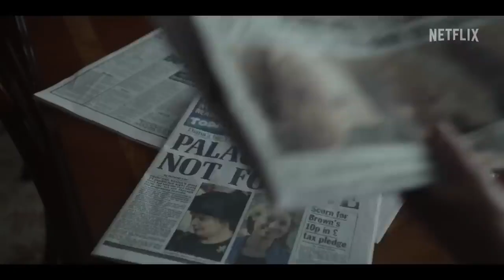The Crown-Season 5-Trailer-2022-Gillian Anderson,Imelda Staunton,Elizabeth Debicki-TV Series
Follows the political rivalries and romance of Queen Elizabeth II's reign and the events that shaped the second half of the twentieth century.
Nov 9,2022